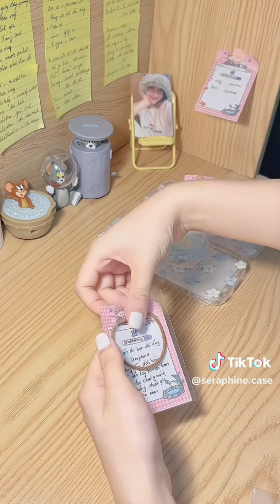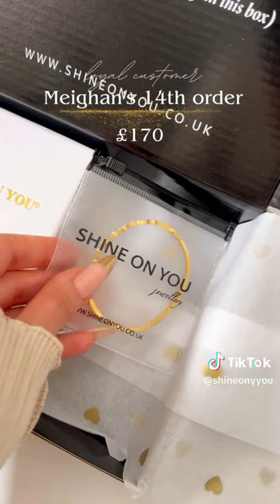Pack an Orders #797 ASMR Version I Mab Aesthetic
adourlingerie
seraphine.case
shineonyou
crystal_pressonnail